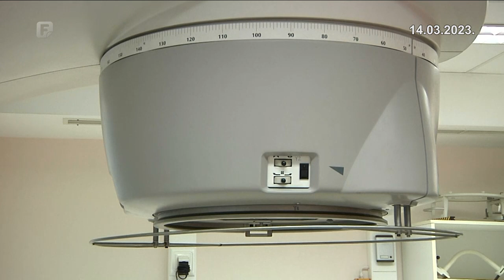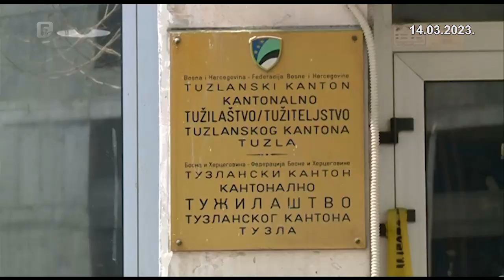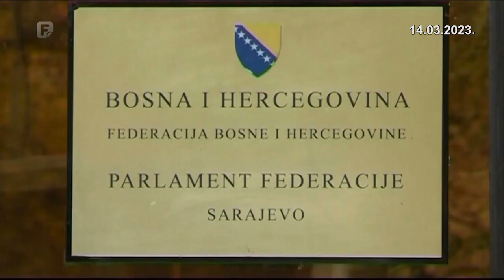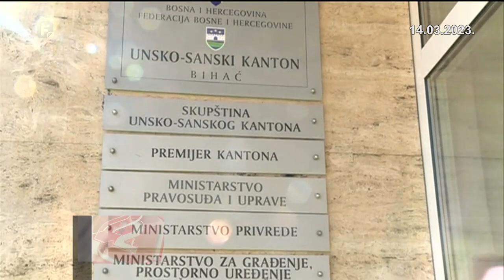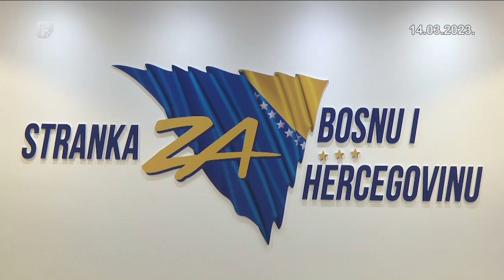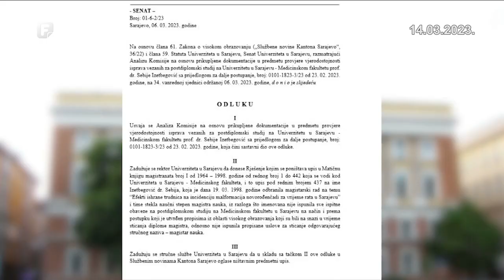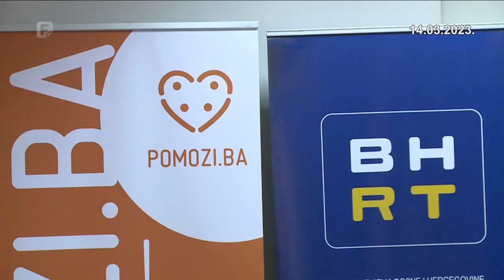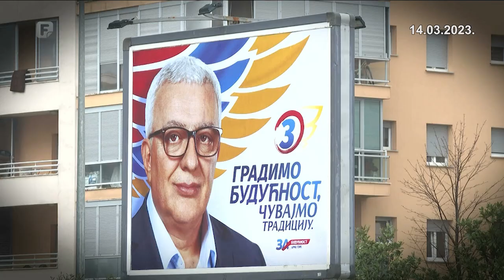Dnevnik 2 14.03.2023.